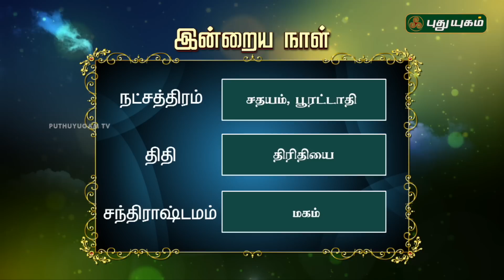ராசி பலன்கள் | 10/08/2017 | Puthuyugam TV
Check out Raasi Prediction for 10/08/2017